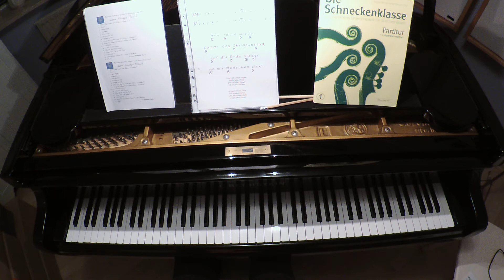"Alle Jahre wieder" ; Streicherklasse 3. und 4. Klasse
Hier ist das versprochene Video für deine Geigen,- Bratschen- oder Cellostimme! Viel Spaß beim Üben!